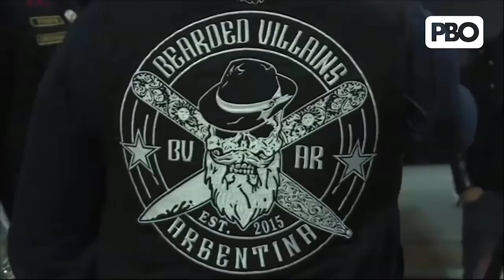InternacionlaesPBO Los “villanos” que ayudan a los pobres en Argentina